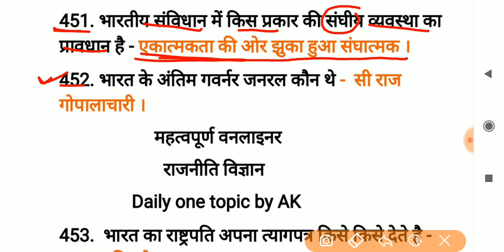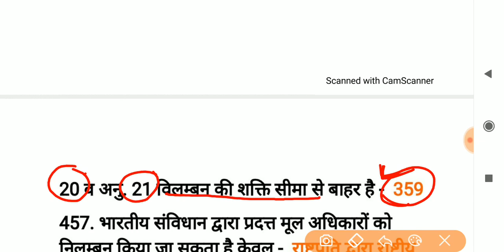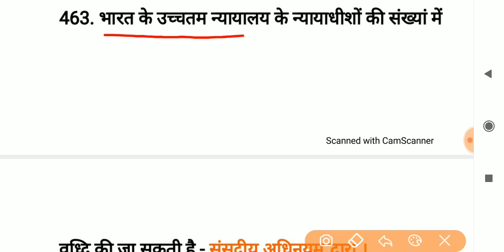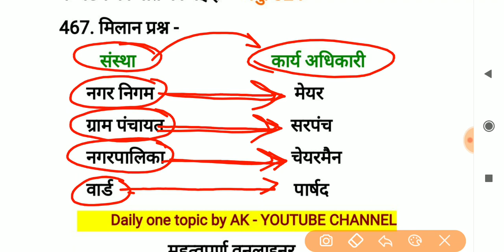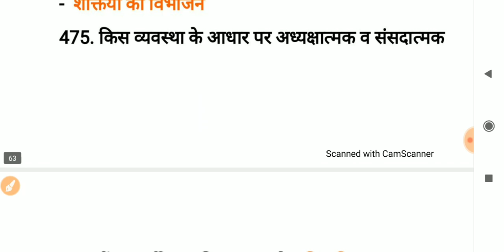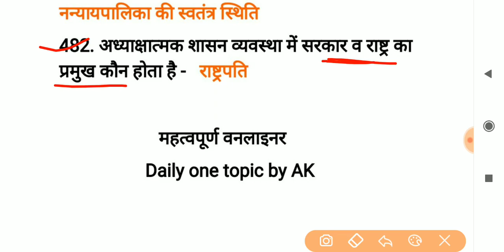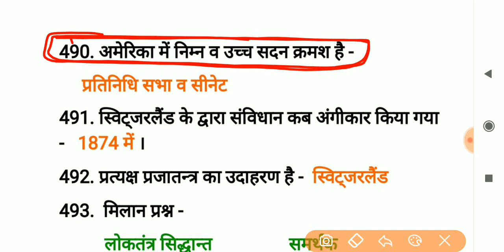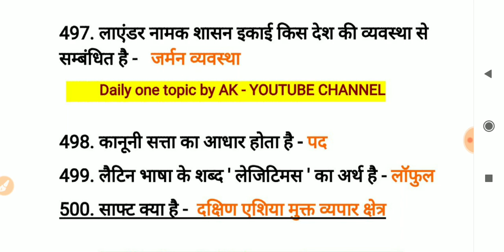POLITICAL SCIENCE MOST ONELINER - 21 for UPPGT CIVICS Political science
Daily one topic by AK

🔥uppgt most one liner political science

✔️POLITICAL SCIENCE most oneliner series for Rpsc Assistant professor & UPPGT